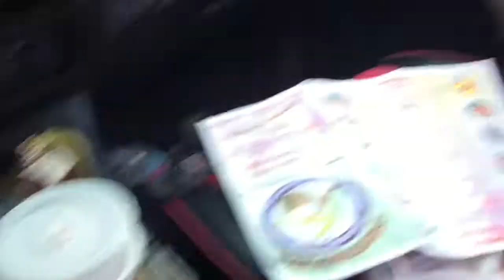Bryan Bday Vlog / Ulta Sale